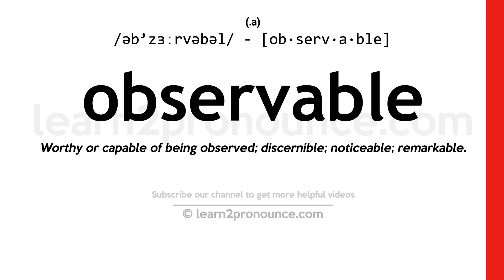Pronunciation of Observable | Definition of Observable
Observable pronunciation | How to pronounce Observable in English?
/əb`zɜːrvəbəl/
Meaning of Observable | What is Observable?
(adjective) capable of being seen or noticed
What is Observable | Observable meaning and definition?